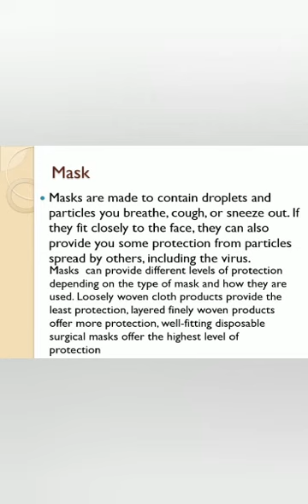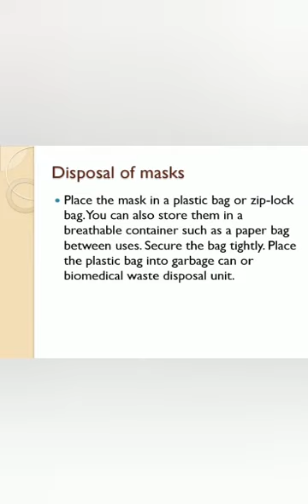Handling of Masks and PPE Gear. presented by vasudha, utkarsha, anushka and Harshada (04,06,21,22)